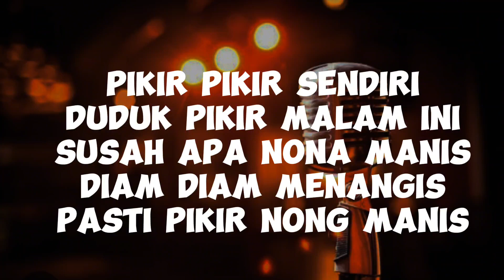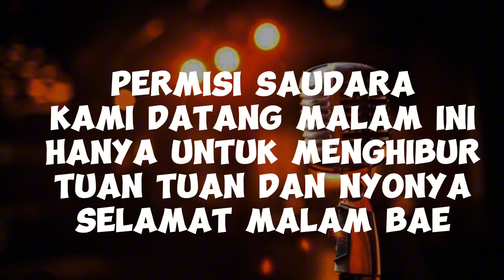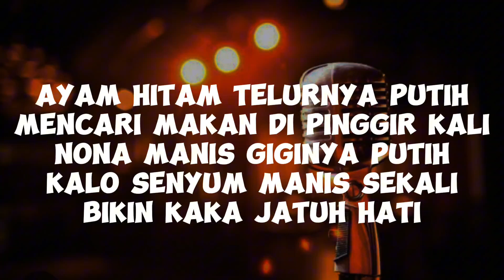MALAM BAE JAI TERBARU 2024 KARAOKE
Special buat yang suka karaoke 🥰